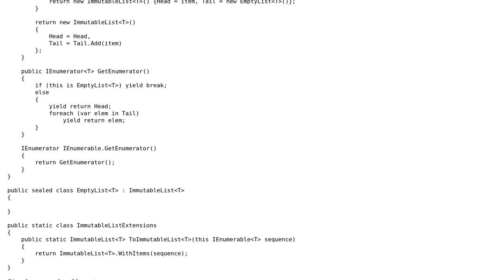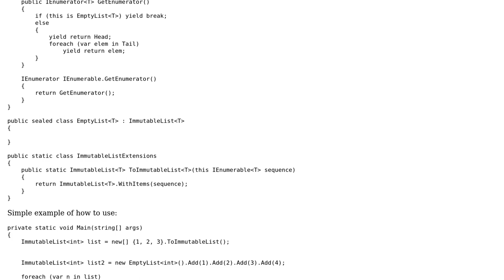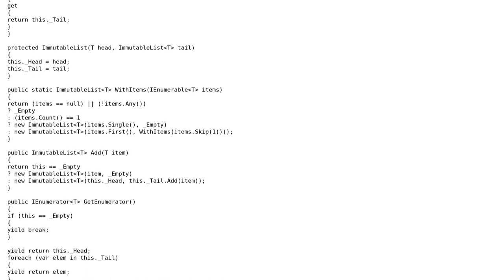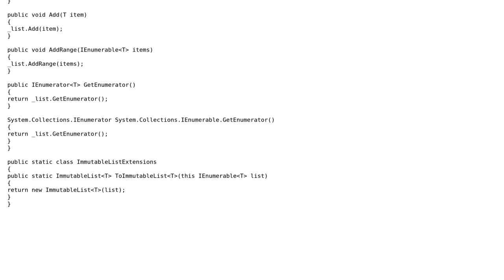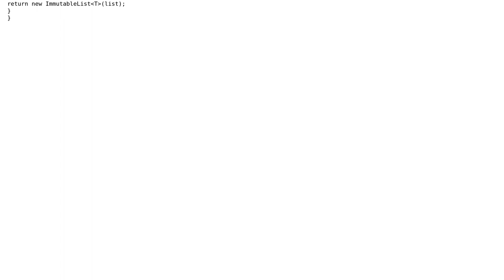Code Review: ImmutableList implementation in C# (3 Solutions!!)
Code Review: ImmutableList implementation in C#

With thanks & praise to God, and with thanks to the many people who have made this project possible! | Content (except music & images) licensed under CC BY-SA | Music | Images & others | With thanks to user RubberDuck user Raz Megrelidze user mjolka user Jesse C. Slicer user four and the Stack Exchange Network Trademarks are property of their respective owners. You are responsible for your own actions.